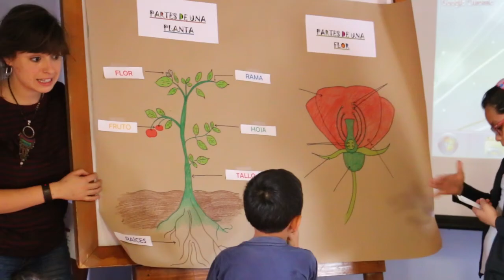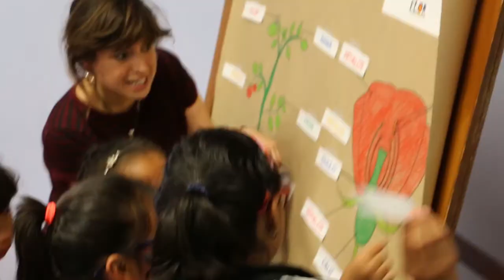"Somos semillas" - Taller infantil de Educación Ambiental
El 9 de julio, aprendimos sobre las plantas, sus características y sus partes. "Semillas de cambio" es el ciclo de talleres infantiles de Educación Ambiental del Centro de Formación de la Cooperación Española en La Antigua Guatemala.

Narración: Marta del Valle
Edición: Jorge Luis García